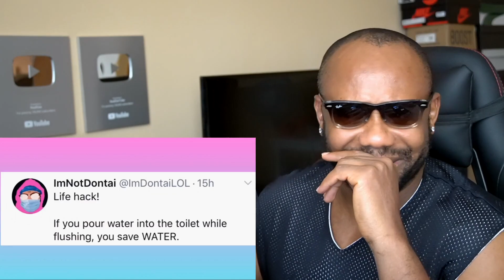REALGEE REACTS TO IMDONTAI FUNNY MOMENTS